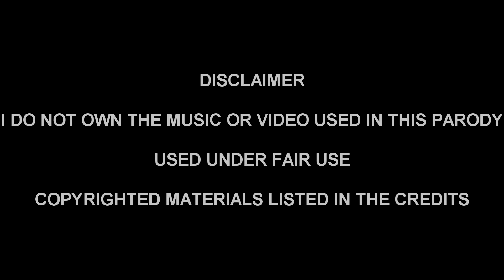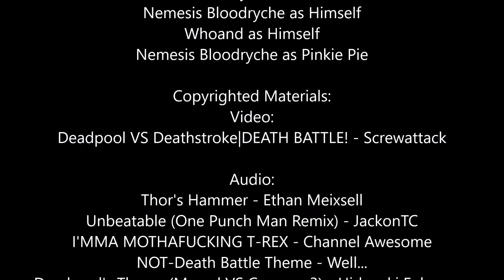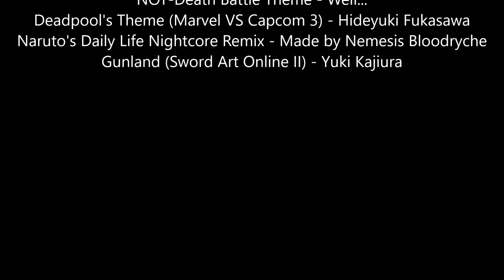How Deadpool VS Deathstroke (DEATH BATTLE) Should've Been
Guess you get to enjoy me kicking the ass out of Lifestroke then ey? Oh yeah, I can writ my own videos descriptions.